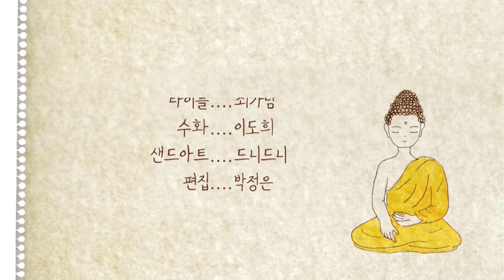[법륜스님의 부처님 이야기] 78화. 자등명 법등명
부처님께서는 바이샬리 암라팔리 망고원에서 머무신 다음 벨루바나 마을에 가서 묵으셨습니다. 그 해는 그전에 가뭄이 너무 들어서 먹을 것이 없었습니다. 어쩔 수 없이 비구들은 흩어져서 안거를 보내게 되었습니다.